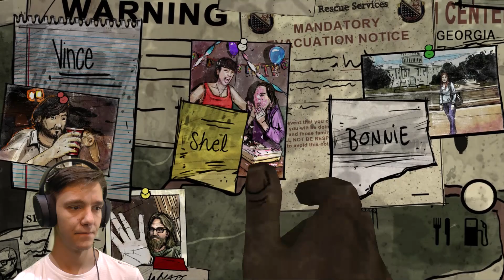The Walking Dead - 400 DNÍ! (Shel) | #23 | České titulky | 1080p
Zdravíčko a vítejte u druhého dílu z DLC do hry Walking Dead s názvem 400 Days! Dnes budeme hrát za postavu Shel a dozvíme se zase část z jejího příběhu!

Nezapomeň, že každý like se počítá a neuvěřitelně mě to motivuje do tvorby dalších videí!